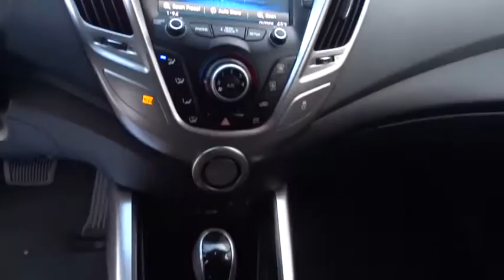2013 HYUNDAI VELOSTER Fresno, Bakersfield, Modesto, Stockton, Central California DU133404H1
2013 HYUNDAI VELOSTER

5590 N. Blackstone

GREAT MILES 26,673! FUEL EFFICIENT 37 MPG Hwy/28 MPG City! w/Black Int trim, VITAMIN C exterior and BLACK interior. iPod/MP3 Input, CD Player, Satellite Radio, STANDARD EQUIPMENT PKG, Aluminum Wheels. READ MORE!br /br /KEY FEATURES INCLUDEbr /Satellite Radio, iPod/MP3 Input, CD Player. Rear Spoiler, MP3 Player, Onboard Communications System, Aluminum Wheels, Keyless Entry, Child Safety Locks, Steering Wheel Controls. br /br /OPTION PACKAGESbr /STANDARD EQUIPMENT PKG base vehicle. Hyundai w/Black Int with VITAMIN C exterior and BLACK interior features a 4 Cylinder Engine with 132 HP at 6300 RPM*. br /br /EXPERTS ARE SAYINGbr /CarAndDriver.com explains Sporty styling, decent horsepower, hatchback practicality, and good fuel economy should appeal to young buyers.. Great Gas Mileage: 37 MPG Hwy. br /br /BUY FROM AN AWARD WINNING DEALERbr /Lithia Hyundai of Fresno sells new and used cars, trucks and SUVs near Visalia and Hanford, California. We offer financing options and incentives for all Central California Hyundai customers. Conveniently accessible from the Golden State and Yosemite Freeways, we are located at 5590 N. Blackstone in Fresno. Less than thirty minutes from Hanford and Visalia, our sales department is open seven days a week to serve you. Fuel economy calculations based on original manufacturer data for trim engine configuration. Please confirm the accuracy of the included equipment by calling us prior to purchase. br / Some of our Pre-Owned vehicles may be subject to unrepaired safety recalls. Check for a vehicle's unrepaired recalls by VIN at